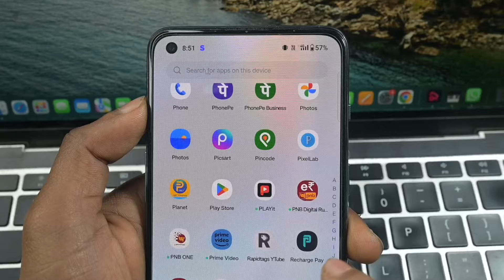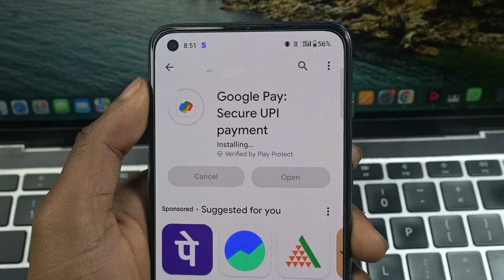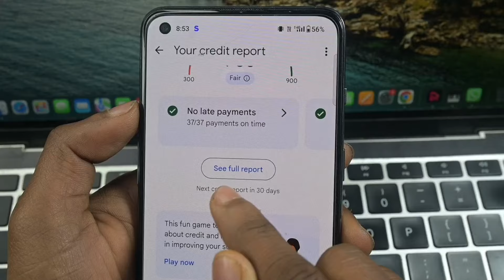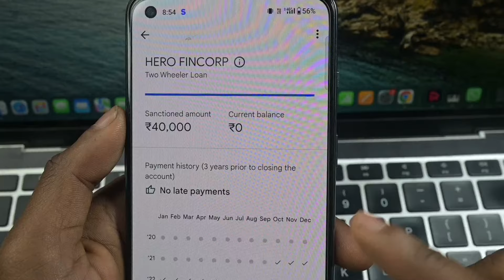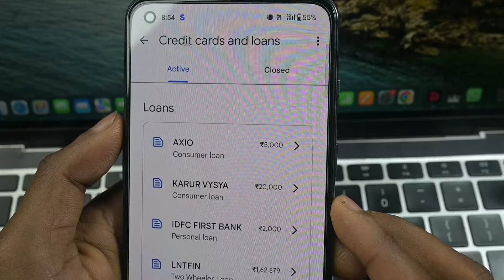Google Pay CIBIL Score Check Free | How Check CIBIL Score In Google Pay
Hello Dosto Aaj Ke Is Video Me Batane Wale Hai Ki Aap Google Pay Se Cibil Score Check Kaise Karege To Aaj Ke Is Video Me Batane Wale Hai To Aap Is Video Ko End Tak Jarur Dekhe Thanku So Much Guys